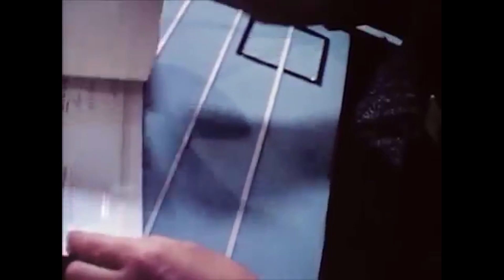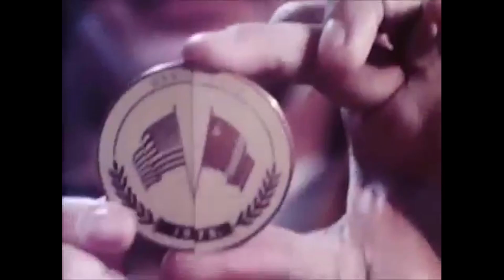The Mission of Apollo-Soyuz - Stock KSP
A reenactment of the momentous 1975 Apollo-Soyuz Test Project done in Stock+ Breaking Ground KSP 1.10.1. Includes the launch, docking and landing of Soyuz and Apollo-Saturn. (Mostly) built on audio from the NASA Apollo-Soyuz documentary.

Mods:
Scatterer
Planetshine
Environmental Visual Enhancements
Astronomer's Visual Pack
Camera Tools

Chapters:
0:00 Intro
2:11 Launch of Soyuz
4:36 Launch of Apollo-Saturn
6:36 Transposition and DM Retrieval
7:54 Rendezvous and Docking
9:09 Joint Activities
12:46 Solar Eclipse Experiment
13:56 UV Experiment
14:30 Return to Earth
16:59 End